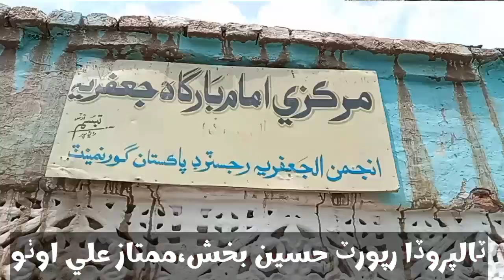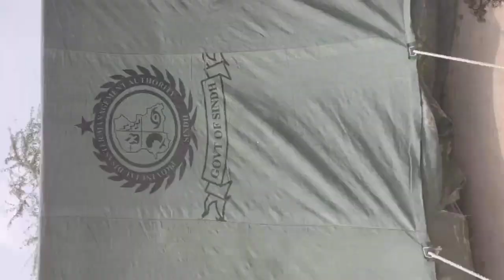Talpur wada Flood ٽالپروڏا برسات جي تباهي